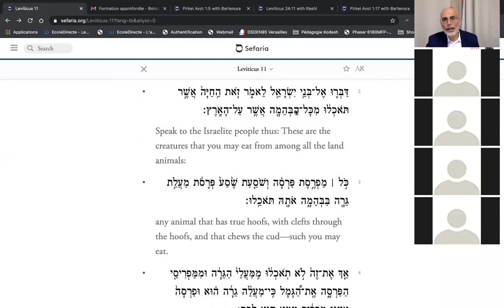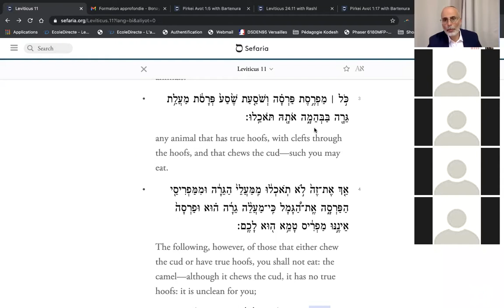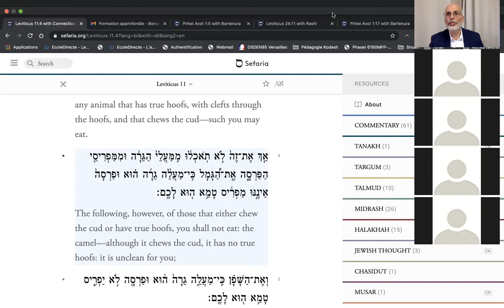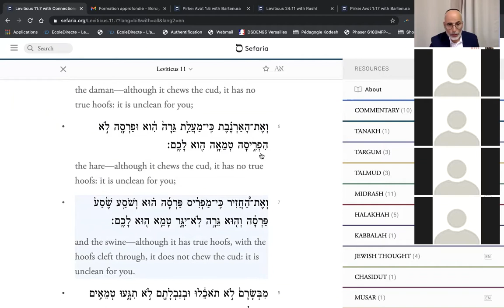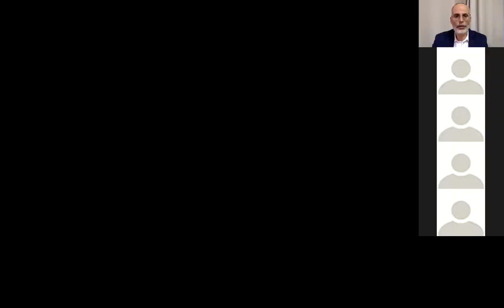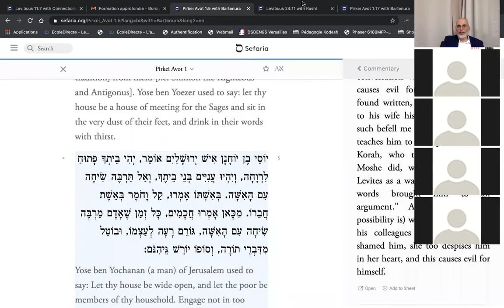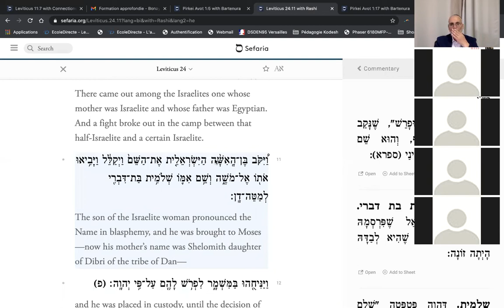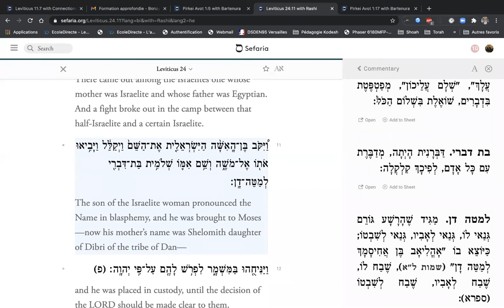Le Pouvoir du Silence